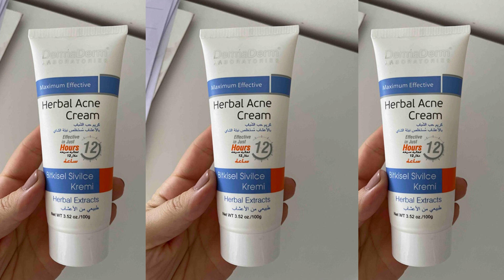Dermaderm Sivilce Kremi Nedir? Ne İşe Yarar?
Merhaba! Bu videoda, Dermaderm Sivilce Kremi hakkında merak edilen tüm sorulara cevap veriyoruz. Sivilceleri nasıl yok eder, ciltteki yağ dengesini nasıl düzenler ve kullanıcılar bu ürün hakkında neler diyor? Eğer siz de akne ve sivilce problemleri yaşıyorsanız, bu kremle ilgili tüm detaylar videomuzda!

Dermaderm Sivilce Kremi hakkında daha fazla bilgi almak için videonun açıklama kısmını kontrol edebilirsiniz.

reklam değil yalnızca ürün bilgileri paylaşımıdır.